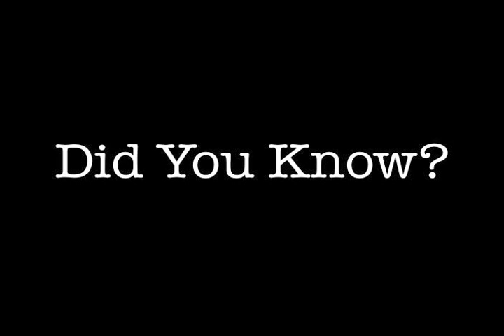Slavery,civil war,politically incorrect,south,southern,slave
This video exposes a little known fact relating to slavery before the Civil War: Many blacks owned slaves.